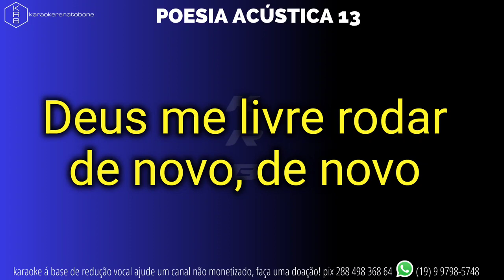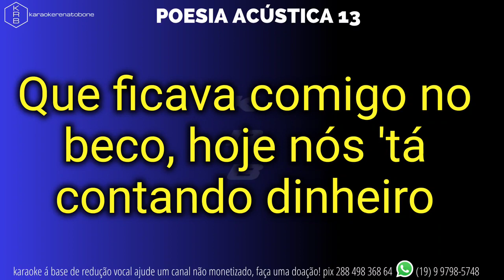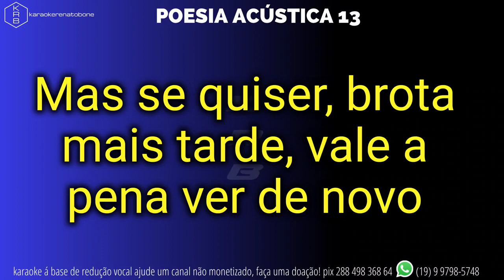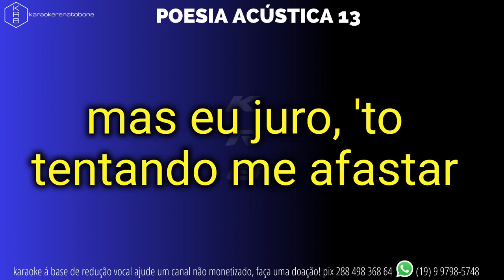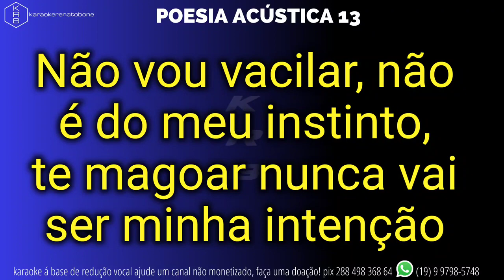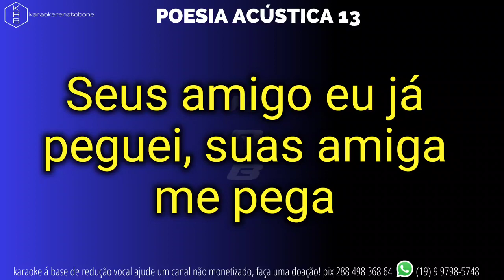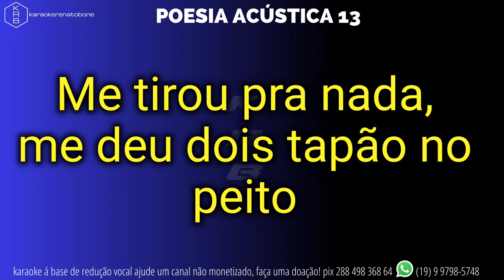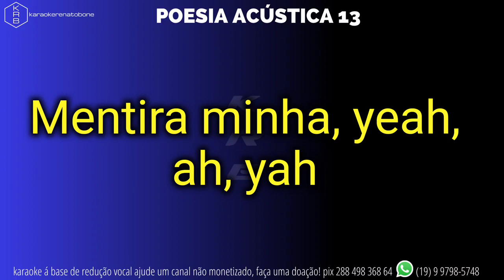POESIA ACÚSTICA 13 KARAOKE INSTRUMENTAL PLAYBACK